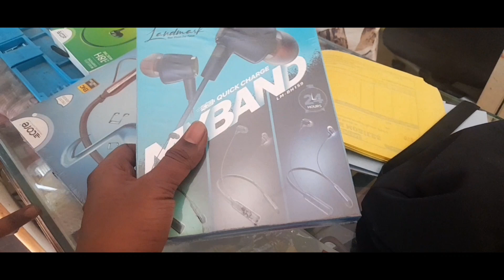15✨challenge karnatak Shop📍 vlog video vlogs dailyvlog 2023